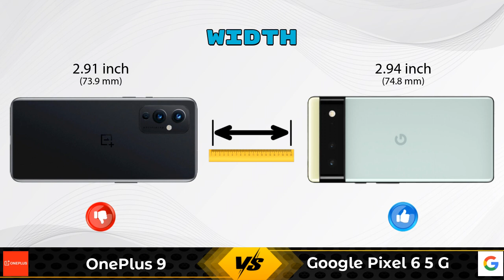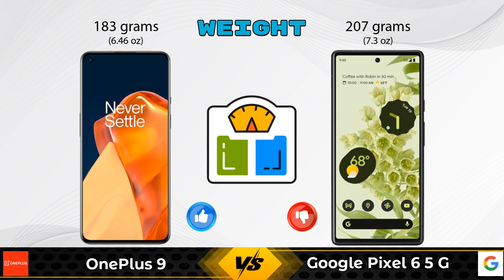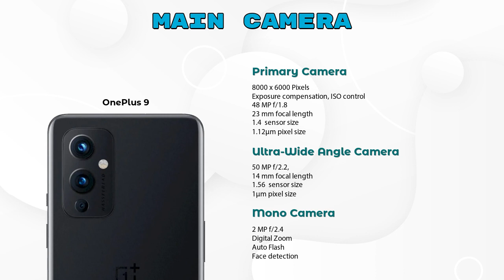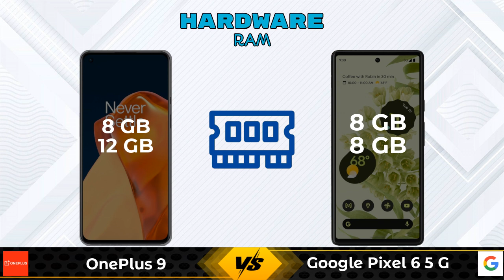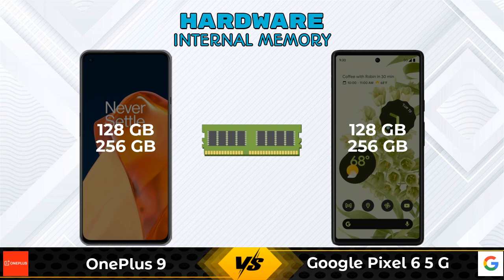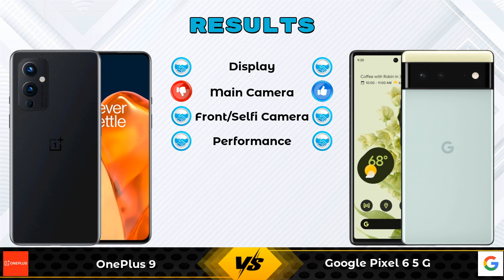OnePlus 9 Vs Google Pixel 6 5 G - Full Comparison [Full Specifications]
In this Video we are Comparing OnePlus 9 Vs Google Pixel 6 5 G with [Full Specifications].

Variant Details:
8 GB / 128 GB - 49999
12 GB / 256 GB - 54999 (Amazon)

Variant Details:
8 GB / 128 GB - 61290
8 GB / 256 GB - 79099 (Amazon)

OnePlus 9 Vs Google Pixel 6 full specifications
Google Pixel 6 Vs OnePlus 9 full specifications
OnePlus 9 Vs Google Pixel 6 comparison
Google Pixel 6 Vs OnePlus 9 comparison
Google Pixel 6 5 G Vs OnePlus 9 comparison
Google Pixel 6 5 G Vs OnePlus 9

Other Compitior Phone with Similar Price Range :

Vivo V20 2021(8 GB / 128 GB) - 22990 , Release Date :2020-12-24